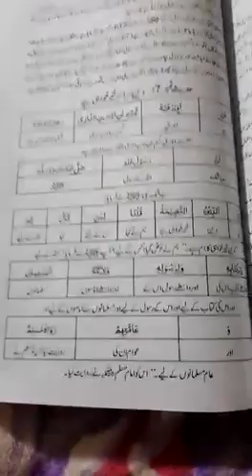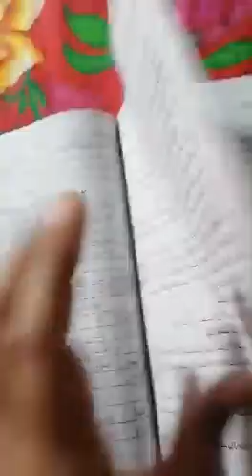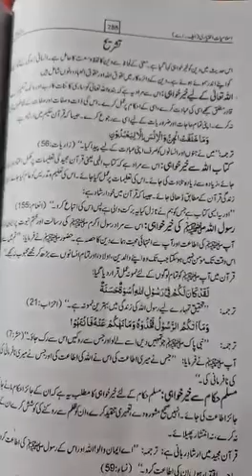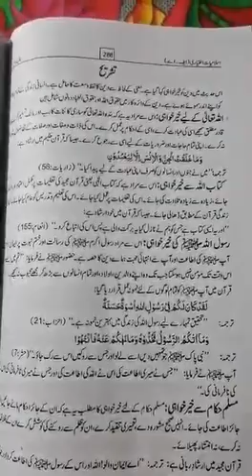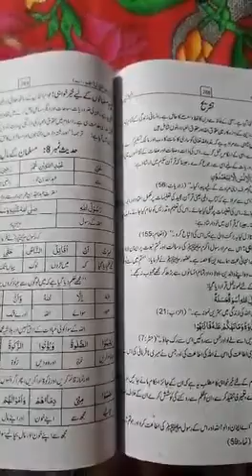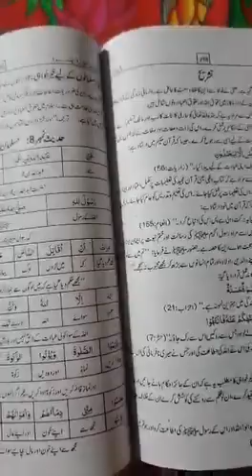Islamiat E 2nd Year Lec 3